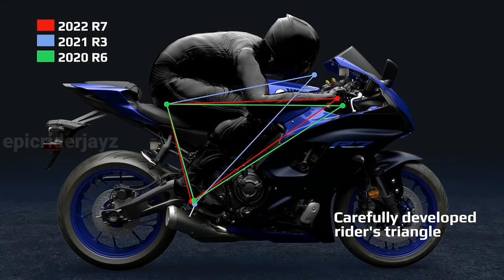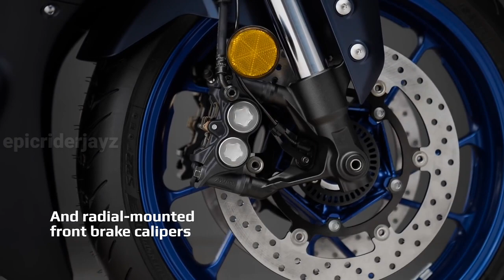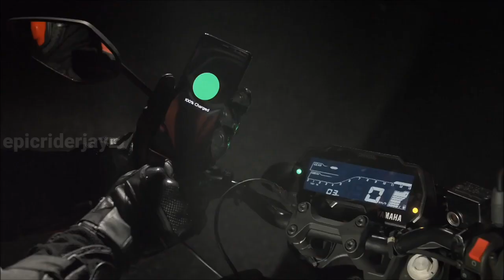2022 Yamaha Upcoming Bikes In India | MT-03, Tracer, MT-15 New Model | Launch Date? | epicriderjayz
Hey Guy's this video is all about upcoming yamaha bikes in india 2022...

🎬Popular Video's Link 🔗 Here Please Check ✔️

Your Doubts:..!!
scrambler design,scrambler
build,Scrambler,racer,off-road motorcycles,off-road,off road,new rider,motorcycle news,motorcycle exhaust,ducati motorcycles,ducati india,buying a new motorcycle,boosted bike,beginner bike,autocar india,,